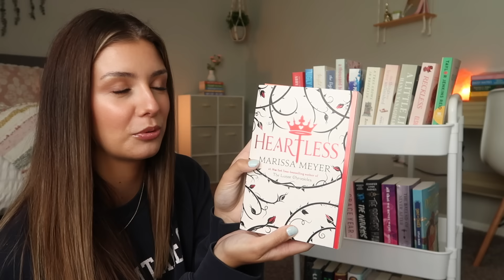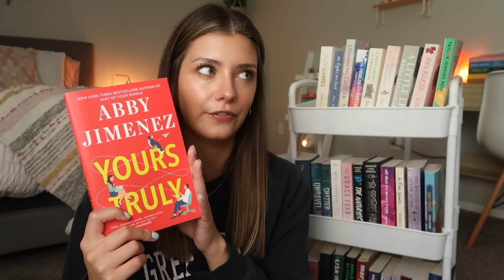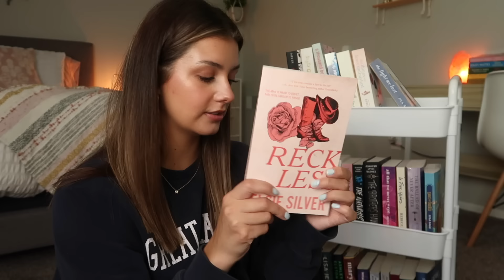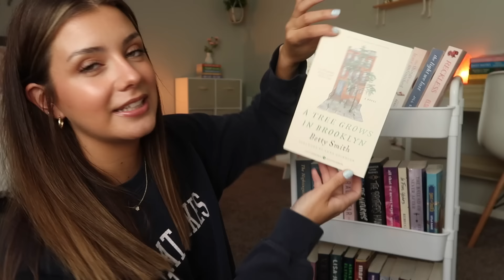TBR jar chooses my reads for june🫙💟 june tbr 2024!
hi everyone! in today's video I am doing yet another TBR jar video for the month of June. I picked out prompts from the jar that will decide the books that I will be reading in the month of June. I got a lot of great different genres that I don't normally reach for so I am excited for this month of reading!

AMAZON STOREFRONT

xoxo allyssa